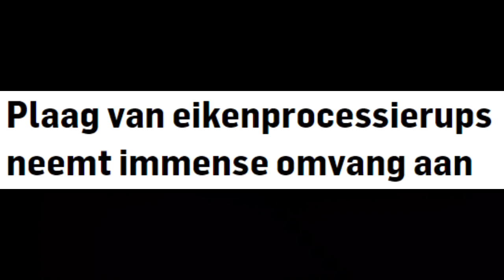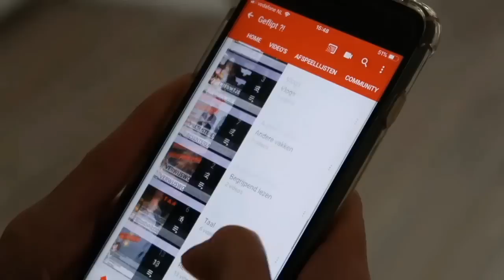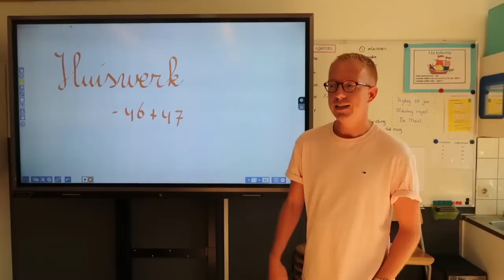#60 PROCESSIERUPS TAKES OVER - manieren om hem goed te gebruiken in de klas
Wat leuk dat je weer kijkt!  Ben jij al geabonneerd?
In deze video laten wij 5 manieren zien hoe jij de PROCESSIERUPS kan gebruiken in de klas.
 ✔️Heb je de ROZE badeend al gevonden?
 ✔️Laat een reactie achter, dat vinden wij echt tof.
 ✔️Heb je een idee voor een nieuwe video? Let us know!